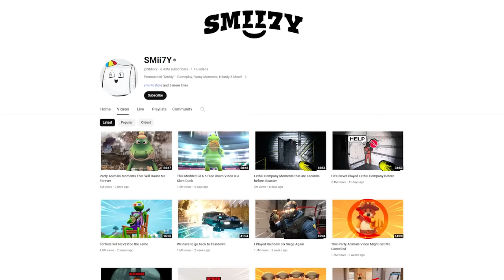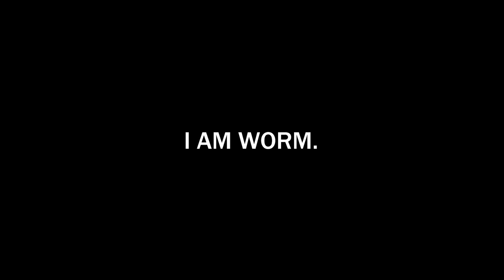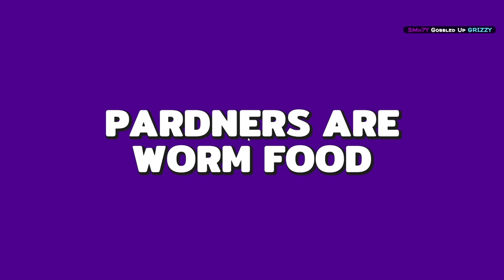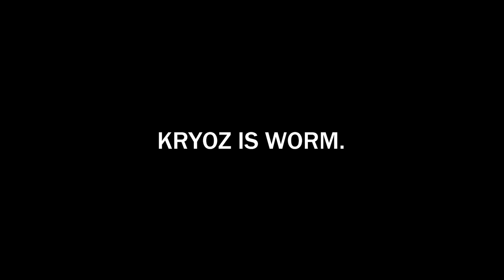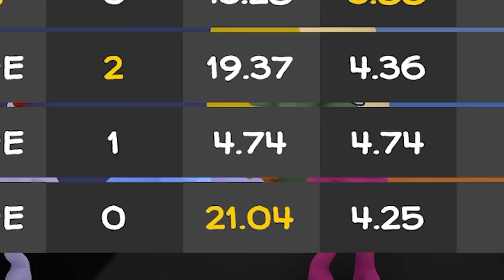Mercilessly Horrifying my Friends as a Giant Sandworm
Welcome back to Last Train Outta Wormtown. This game got an update but they didn't patch the bug where I'm an absolute menace with the worm.